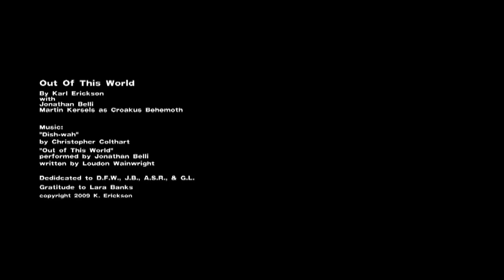Be Out of This World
A single screen version of a 2-channel video installation that is an invocation of the potential for motivational sloganeering to effect real transformation and possibly even transcendence. It features singer Jonathon Belli performing “Out of this World,” Martin Kersels recreating a dance by Pere Ubu lead singer David Thomas, original music by Chris Colthart of Gold Paint and motivational slogans.